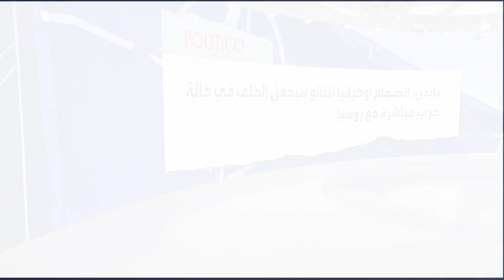ما أبرز التحديات التي تواجه بايدن خلال اجتماعه مع حلفاء الناتو في ليتوانيا؟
بوليتيكو تكشف التحديات التي تواجه بايدن خلال اجتماعه مع حلفاء الناتو في ليتوانيا: مخاوف بين الحلفاء إزاء طول مدة الحرب والكلفة المتوقعة لاستمرار كييف تلقيها الدعم
العربية
لمعرفة أحدث المستجدات.. عبر البث المباشر من هنا ⤵
وبإمكانكم متابعة العربية على منصات التواصل